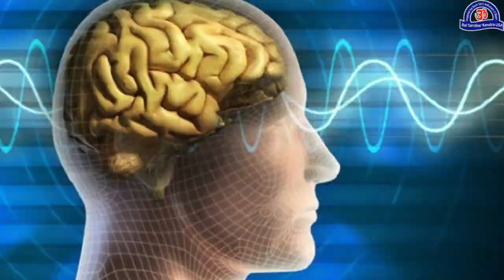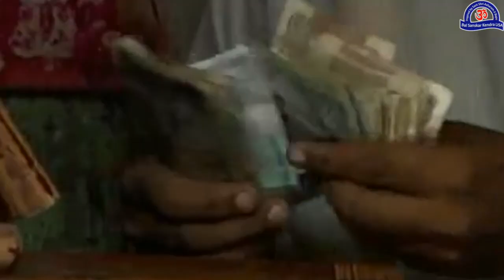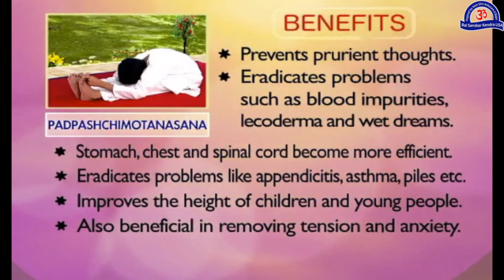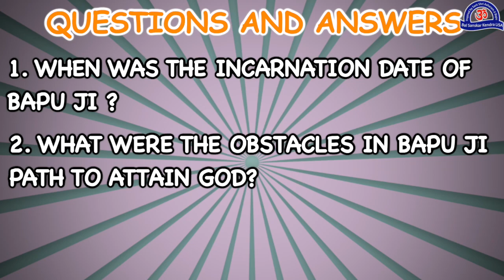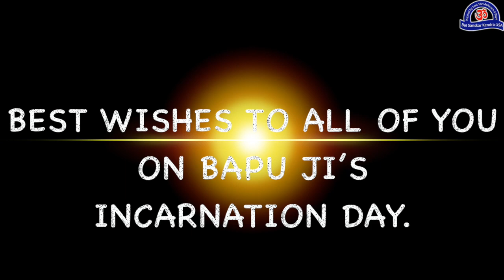WHY IS INCARNATION DAY SO SPECIAL ?[BSK ENGLISH VIDEO SERIES 17TH APRIL]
Click on the Timelines below to jump on direct topic on the Video

00:00 Intro
01:57 Omkar Gunjan
04:30 Chanting Mantra
05:18 Tratak
09:26 Story Time
12:44 Yoga asanas
14:24 Health Tips
15:50 Homework and Q&A
16:28 Session end